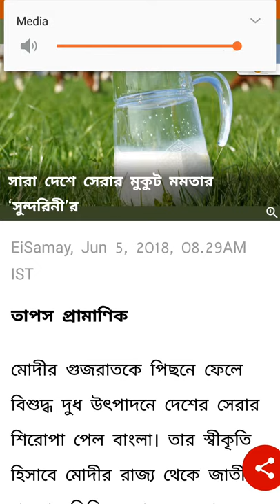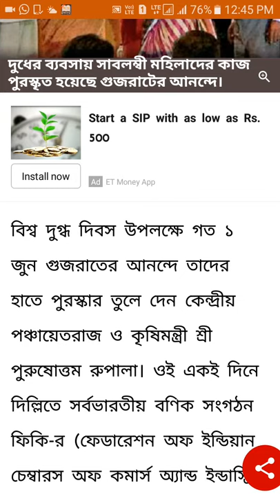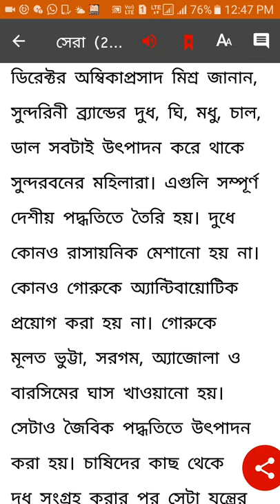সারাদেশে সেরার মুকুট মমতার সুন্দরিনী'র।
সারাদেশে সেরার মুকুট মমতার সুন্দরিনী'র।এটা পশ্চিমবঙ্গ সরকারের সাফল্যের একটি দিক।